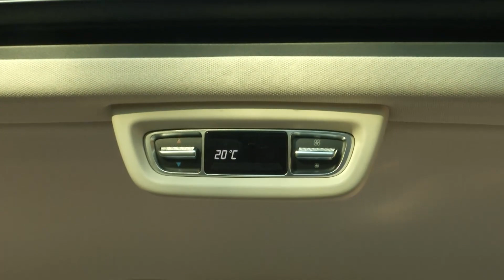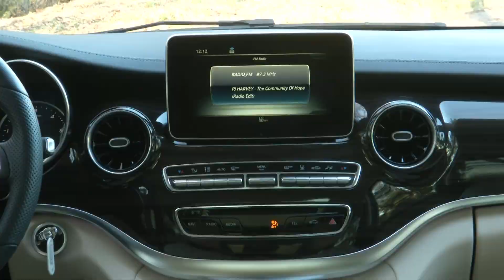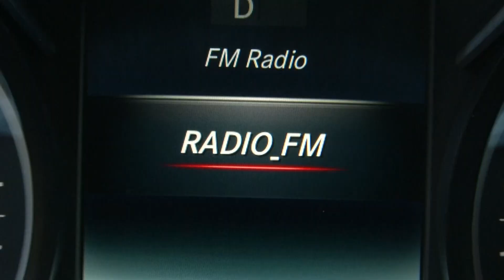MERCEDES BENZ V300d